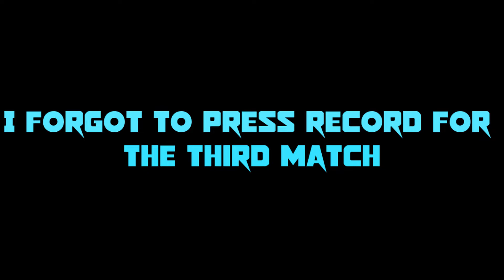Rogue Company w/Handcam | By CATO GAMER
Rogue Company w/Handcam
Today I played Rogue Company with Skilled anvil w/Handcam.
Rogue Company is a very fun game to play I enjoy shooter games.

Rogue Company is a free-to-play multiplayer tactical third-person hero shooter video game developed by First Watch Games and published by Hi-Rez Studios.